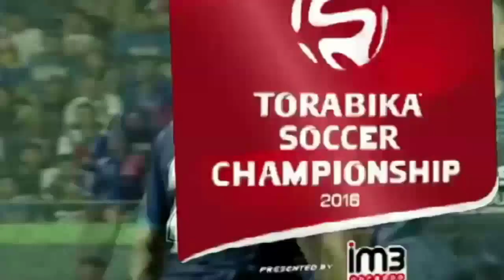Terima Kasih Márcio Teruel